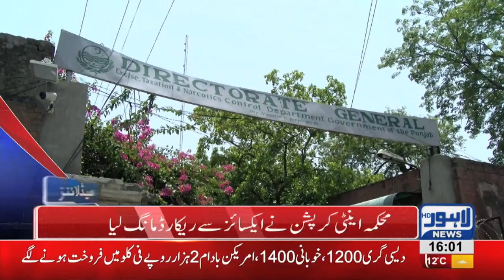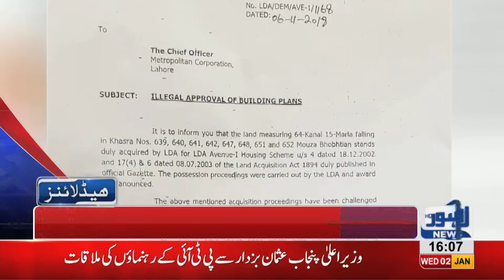04 PM Headlines Lahore News HD – 2nd January 2019